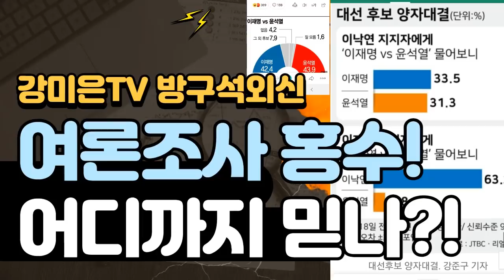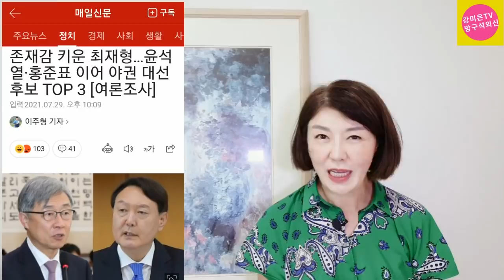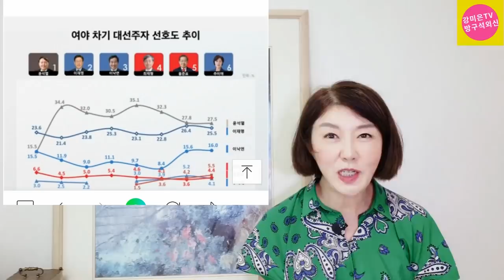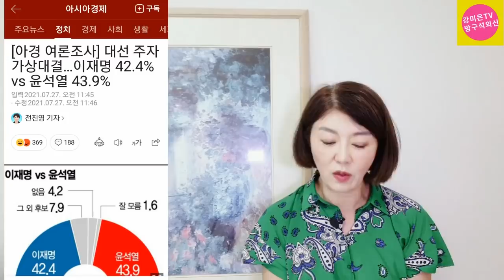대선 여론조사, 어디까지 믿어야? [강미은TV 방구석외신]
"광고가 많이 붙지 않지만, 광고를 끝까지 틀어놔주시는 것이 강미은TV 방구석외신을 도와주시는 겁니다. 감사합니다"
자율구독후원: 신한 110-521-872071 (강미은)
명쾌한 국제 소식, 이젠 방구석외신에서 시청 가능!~~